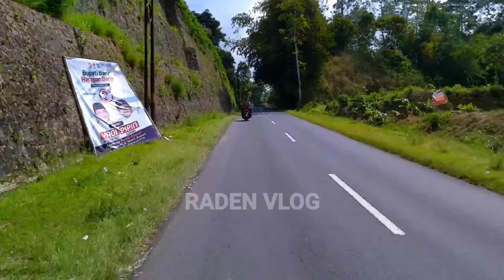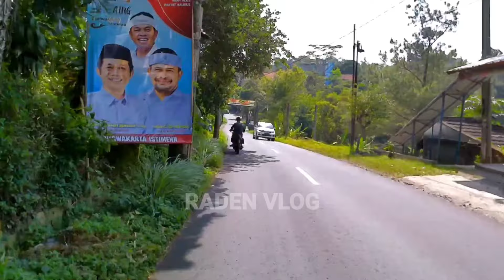Lagu Sunda Lawas Populer, Paling Enak Didengar Saat Santai, Lagu Sunda Bikin Hati Adem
Lagu Pop Sunda Lawas Full Album Pilihan Paling Populer Enak Didengar Sampai Merinding
Full Album Lagu Sunda Terbaru Dan Terpopuler Paling Enak Buat Santai

Assalamualaikum
Kali ini saya akan mempersembahkan lagu lagu sunda terbaik dan terpopuler pastinya tentang perjalanan, musik, jalan pedesaan, persawahan dan kampung halaman.

Semoga anda bisa terhibur dengan video ini, jika kalian suka jangan lupa dukung/support channel ini dengan cara:

Terimakasih !!

pop sunda lawas terbaru 2024 paling banyak di cari | pop sunda lawas merdu paling banyak di cari | lagu sunda populer terbaru enak didengar kapan saja | perjalanan indah perbukitan di iringi lagu sunda paling enak sampai merinding, dengan nuansa kampung halaman sambil menikmati pemandangan alam ditemani pop sunda lawas merdu paling enak buat santai dengan alunan tembang sunda terbaik dan terpopuler